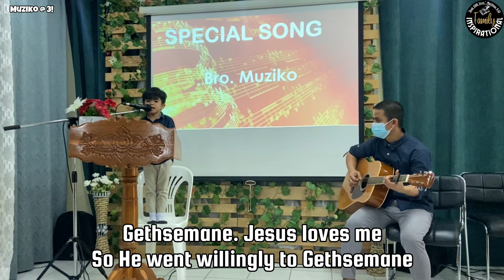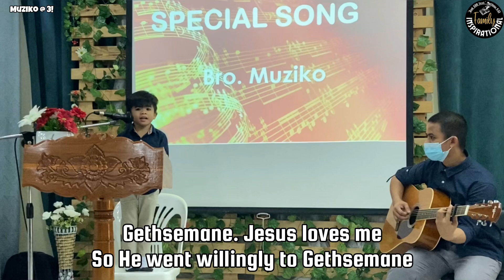GETHSEMANE JESUS LOVES ME | Muziko at 3